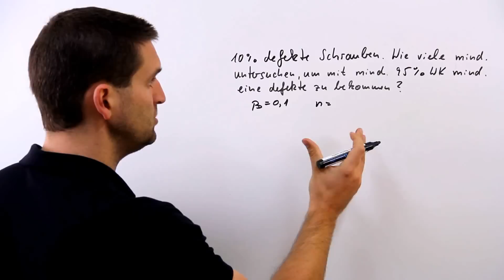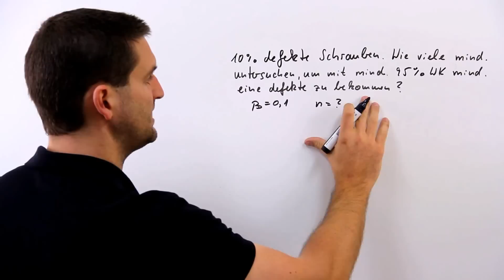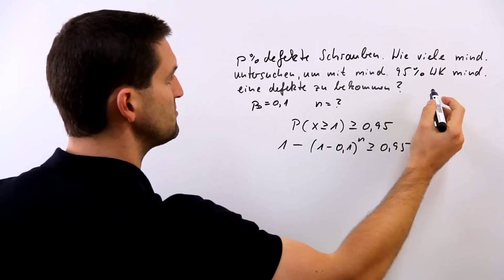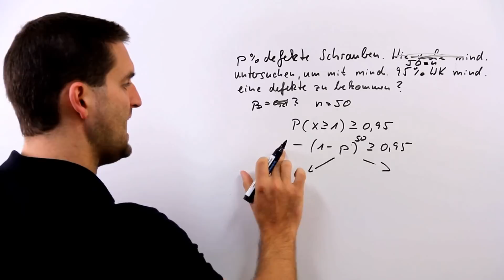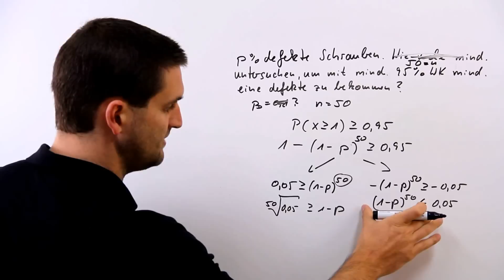3 mal mindestens Aufgabe, p gesucht | Mathe by Daniel Jung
3 mal mindestens Aufgabe, p gesucht.